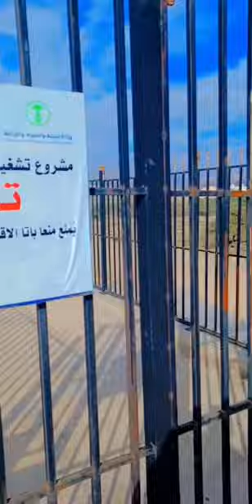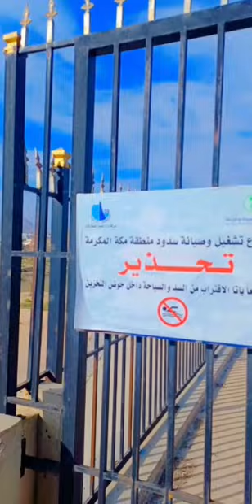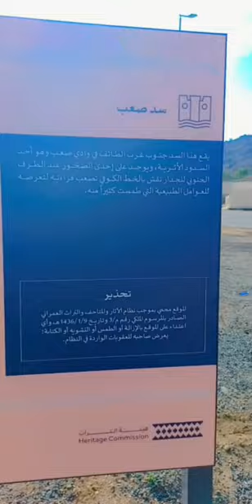17 December 2022